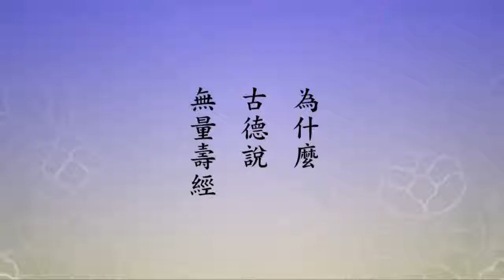什麼是諸佛所行的境界